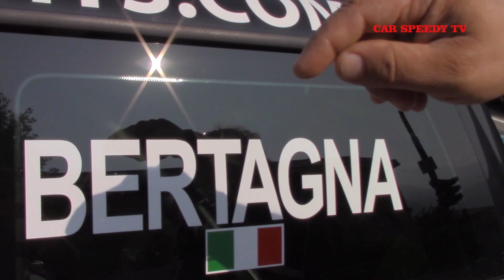MALEGNO BORNO 2019 DAVIDE BERTAGNA MINI COOPER JCW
Praticamente all'esordio, e per di più su una vettura impegnativa come la Mini Cooper, Davide Bertagna si è comportato egregiamente chiudendo la sua Malegno in quarta posizione di classe alle spalle di piloti con ben più esperienza di lui.